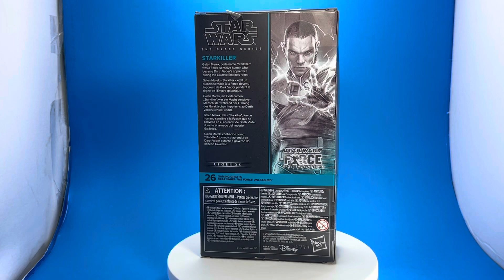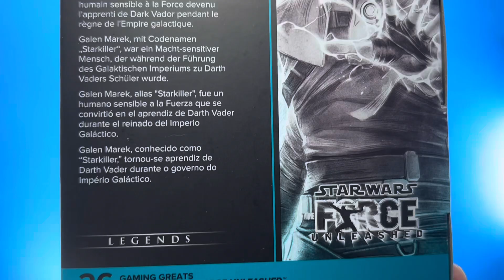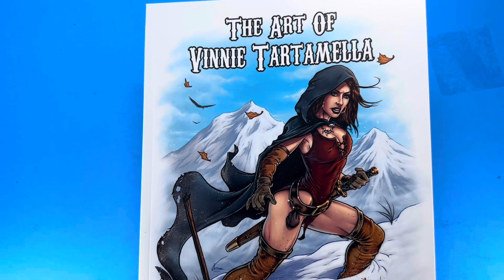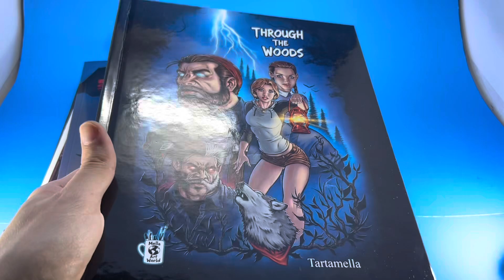Starkiller The Force Unleashed Black Series Figure Review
City of Venus: Dead City and Vol.1 and Vol.2 Art Books (All ship right away)

Chapters
0:35 Packaging
01:20 Figure unboxed
01:55 Articulation